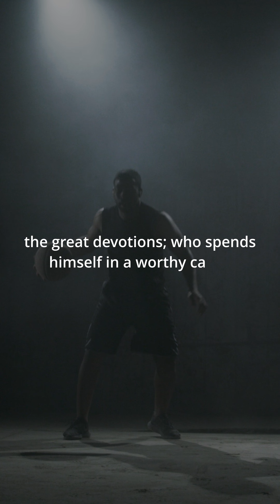Rise Above the Critics: Find Your Courage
Rise above the critics and find your courage with Theodore Roosevelt's powerful motivational speech. Brene Brown shares one of his famous lines that reminds us to focus on the credit belonging to those who are in the arena, striving valiantly.